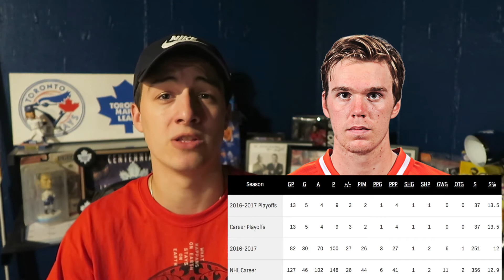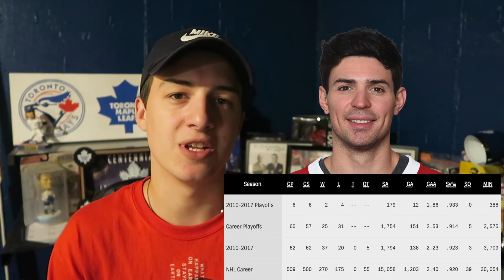Which NHL players have the greatest impact on their team?